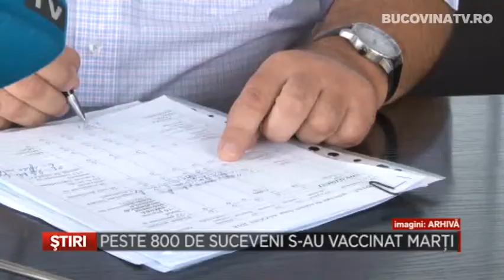Peste 800 de suceveni s-au vaccinat marti